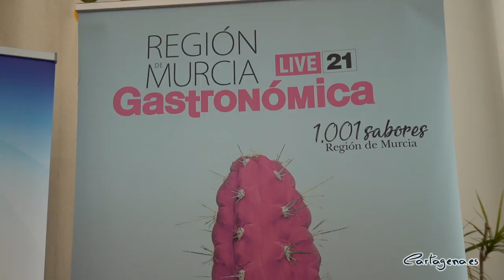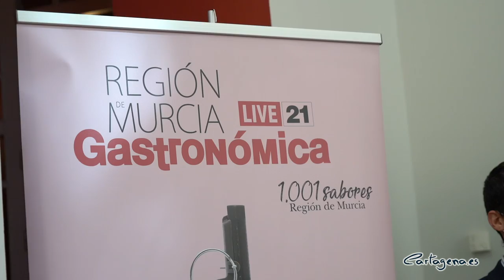Productos del Campo de Cartagena encabezan la delegación en la Feria Región de Murcia Gastronómica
La alcaldesa, Noelia Arroyo, junto con el teniente alcalde Manuel Padín, han dado a conocer la oferta gastronómica y hostelera que presenta la delegación de Cartagena en la feria Región de Murcia Gastronómica, que organiza el diario La Verdad del 5 al 8 de noviembre en el Auditorio Víctor Villegas de Murcia, y que cumple 10 años. Junto a ellos también han comparecido el director general de competitividad y calidad turística, Carlos Peñafiel; el director de la Verdad, Alberto Aguirre, y el responsable del evento, Sergio Gallego.

Según Noelia Arroyo, esta feria “va a ser una ocasión muy especial, porque esta celebración es el punto de encuentro de todo el sector de la hostelería, proveedores, empresarios, cocineros, después del periodo más duro para la hostelería en su historia reciente”.

Arroyo ha calificado la hostelería de Cartagena como un sector estratégico porque es central en un municipio que quiere seguir creciendo como destino turístico. “Son los hosteleros un servicio a los turistas y un motivo para el turismo”, señala la alcaldesa, que destaca que Cartagena cuenta con auténticas instituciones en todos los puntos del proceso hostelero, desde el campo o el mar hasta la mesa.

Empezando por las materias primas, con productos que son elaborados en todo el mundo, como los agrícolas que el Campo de Cartagena exporta a toda Europa o los pesqueros que empresas como Ricardo Fuentes envía al otro lado del mundo.

“Al final del proceso, Cartagena tiene algunas de las mejores mesas de la región, desde establecimientos tradicionales, como El Mosqui, hasta las más avanzadas propuestas gastronómicas, como el restaurante Magoga”, señala.
Además, la regidora ha destacado la apuesta por la investigación que realiza la UPCT en la Finca Tomás Ferro para mejorar la calidad de los productos del campo.

Por su parte, el teniente alcalde Manuel Padín ha informado que "el stand de Cartagena estará dedicado cada día de la feria a una temática, centrándose en el producto". El viernes día 8 será será la jornada del vino Tomás Ferro, que la UPCT elabora en La Palma. El sábado día 9 de los atunes y salazones de la empresa palmesana Ricardo Fuentes. El domingo día 10 del caldero de El Mosqui de Cabo de Palos. Y el lunes día 11 de los productos de Frigoríficos Morales, firma ubicada en Los Camachos. La feria cuenta además con el apoyo del equipamiento de la empresa cartagenera José Díaz, proveedor de referencia en el sector.

LA GASTRONOMÍA TRAE TURISTAS

El director general de Competitividad y Calidad Turística, Carlos Peñafiel, ha resaltado durante la presentación que 8 de cada 10 turistas visitan nuestra zona por la gastronomía; y que Cartagena, además de contar con grandes productos, lidera la oferta cultural de la Región. Mientras que el director de La Verdad, Alberto Aguirre, ha subrayado que el stand de Cartagena es de los más visitados de Región de Murcia Gastronómica, "un evento que se ha convertido en un referente del Sureste, atrayendo a personas de las comunidades limítrofes".

CARTAGENA TIENE ESTRELLA

Mientras que Sergio Gallego, director de la feria, ha puesto en relieve las nueve clases magistrales sobre el atún rojo que la empresa de La Palma Ricardo Fuentes ha programado durante el evento. Así como que las ponencias de los grandes chefs serán inauguradas por la estrella Michelín María Gómez, del restaurante cartagenero Magoga. En Región de Murcia Gastronómica también participarán otros cocineros de prestigio como Pablo González, Julio Velandrino, Nazario Cano o el jurado de Masterchef Pepe Rodríguez.

EL AYUNTAMIENTO APOYA A LOS HOSTELEROS

La alcaldesa Noelia Arroyo ha aprovechado la ocasión para poner en relieve la labor que el Ayuntamiento de Cartagena está llevando a cabo para apoyar al sector de la hostelería desde el comienzo de la crisis sanitaria. Así, ha enumerado que hace un año que el Consistorio puso en marcha la Oficina de Atención Personalizada al Hostelero . Que Cartagena fue el primer gran ayuntamiento en suspender la tasa de basura, agua y terrazas para paliar los efectos del Covid en la hostelería; así como el primer gran municipio en conceder ayudas directas al sector.

Por último, Noelia Arroyo ha puesto en valor el trabajo que desarrolla la asociación de hosteleros Hostecar. Así, ha dado las gracias a estos profesionales “por el trabajo que hacen en sus responsabilidades para aumentar la calidad de sus productos y servicios, porque esa es una garantía de crecimiento en calidad para la oferta de Cartagena”.

La regidora también ha agradecido a La Verdad por su compromiso con la gastronomía y por haber tenido hace 10 años la visión de que debía haber un acontecimiento que mostrase esa oferta dando la oportunidad de exhibir calidad a productores, proveedores, hosteleros y cocineros.